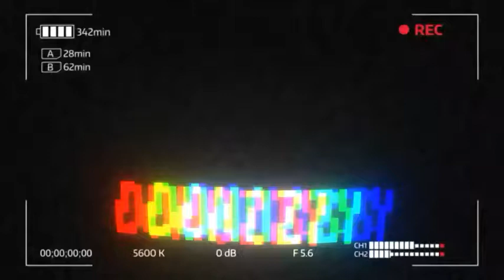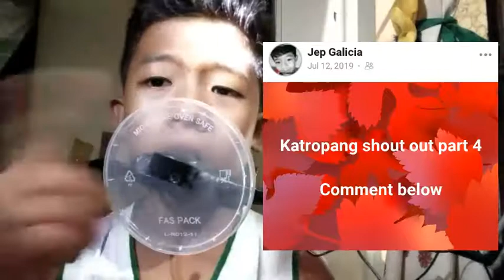Katropang shout out ta na naman hahah 😂